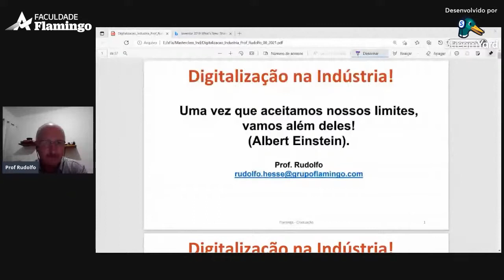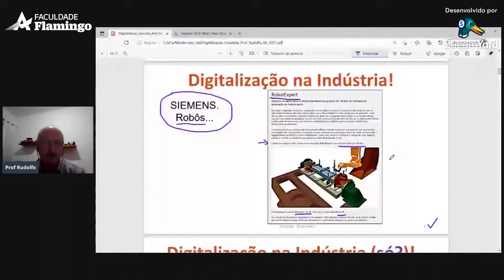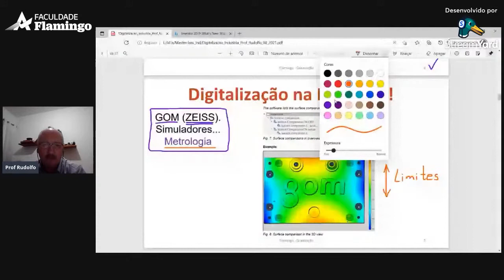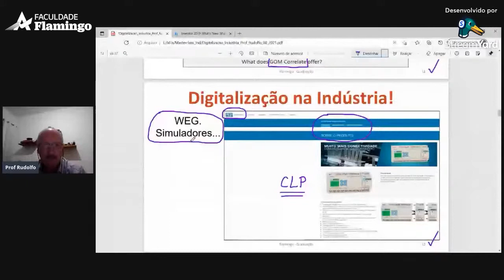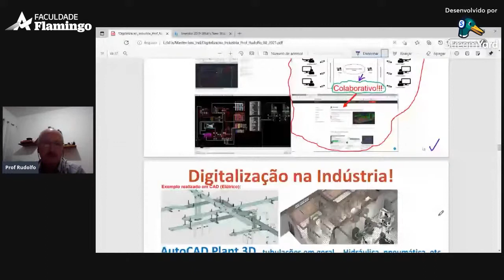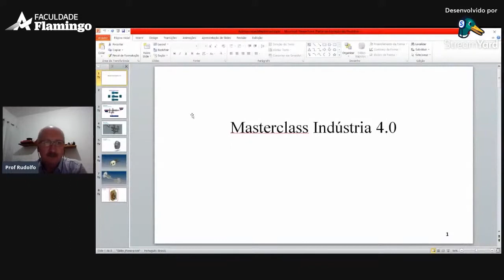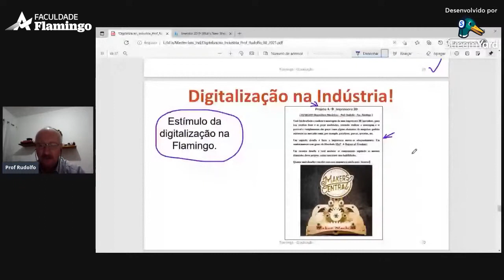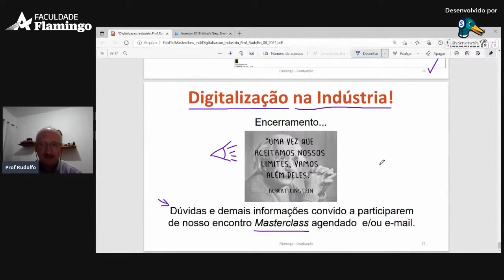Digitalização na Indústria - Rudolfo Resse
Esta aula faz parte do curso Indústria 4.0 - Desafios e Oportunidades para as Indústrias no Brasil
(composto por uma Masterclass e três aulas gravadas)

Masterclass: Um bate-papo enriquecedor sobre a Indústria 4.0 com Osmar Saito, Silvio Luiz Amalfi e Rudolfo Hesse.

Aulas gravadas:
Indústria 4.0: Conceitos e Principais Aplicações - Osmar Saito
Internet das Coisas (IoT) e sua aplicação na Indústria - Silvio Luiz Amalfi
Digitalização na Indústria - Rudolfo Hesse